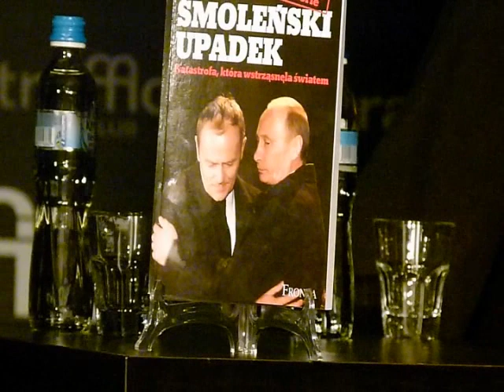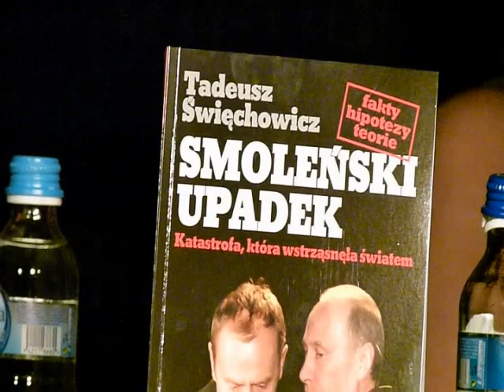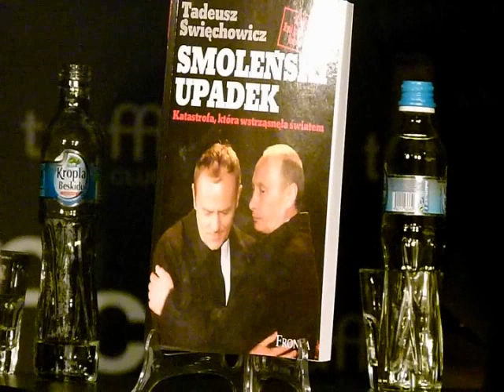Promocja książki "Smoleński upadek" cz. 1/3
8 marca 2011 roku w Traffic Club odbyła się promocja książki "Tadeusza Święchowicza "Smoleński  upadek". Gośćmi promocji byli: Joanna Lichocka i Piotr Śmiłowicz. Spotkanie prowadził Michał Jeżewski.